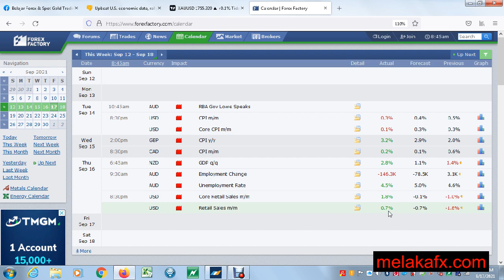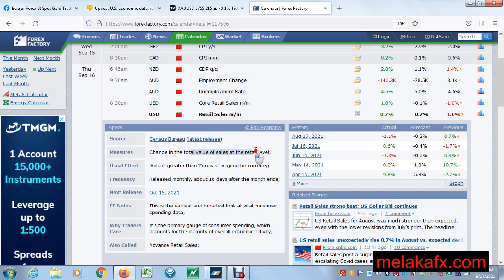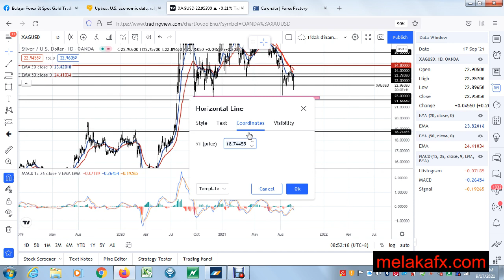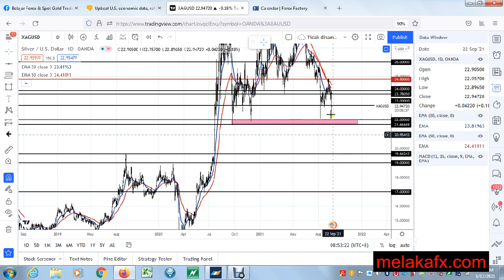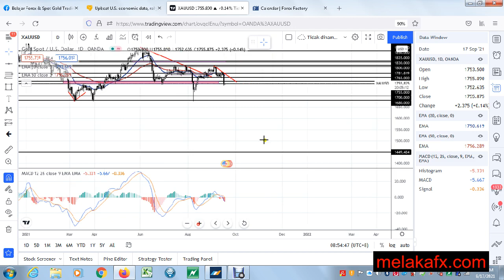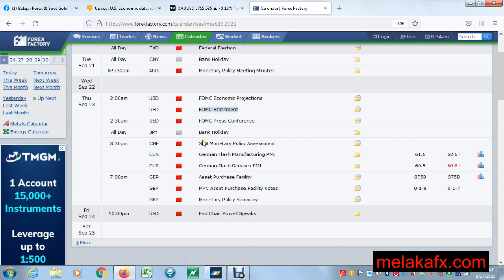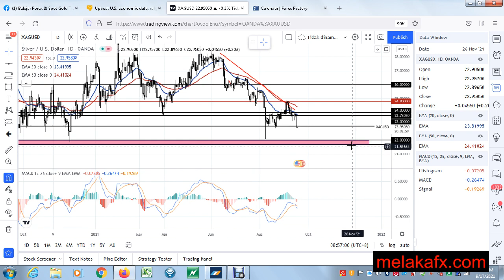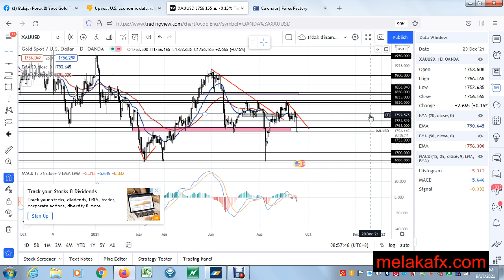Gold & Silver 17 Sept 2021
Semalam gold dan silver jatuh banyak. Nak tau apa berlaku? Jom tengok video yang saya sediakan untuk anda ini.